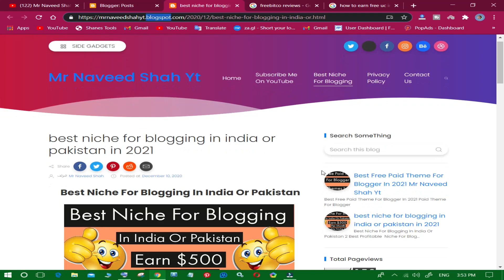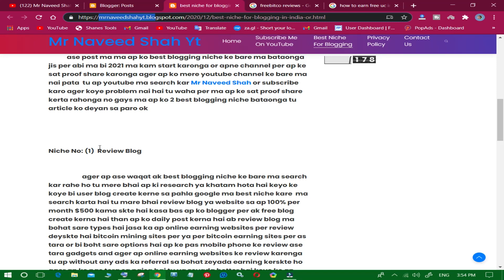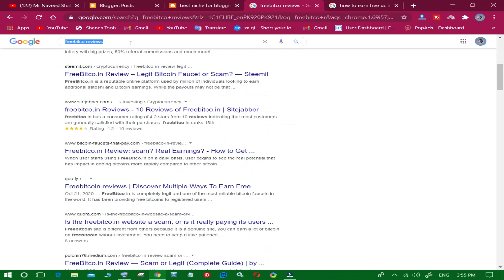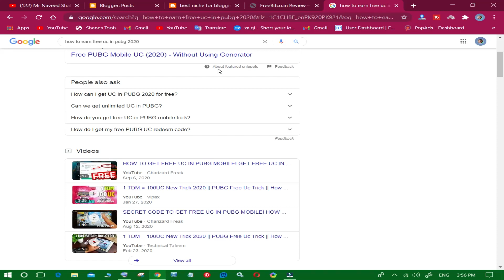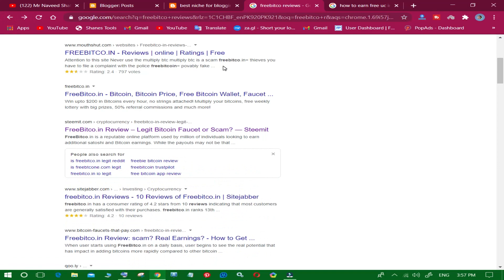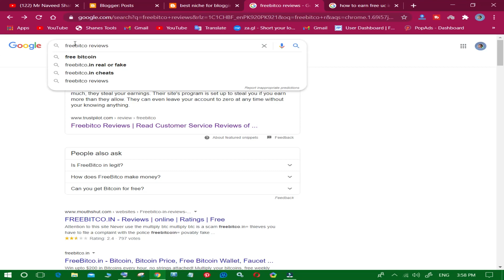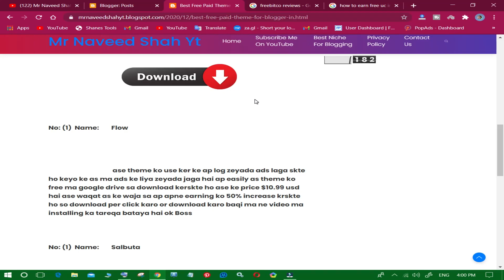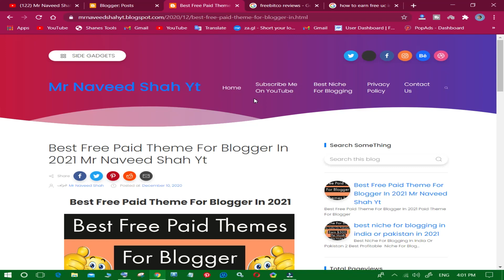2 Best Profitable Blogging Topics/Ideas In 2021 Make $500 Per Month From Free Blogging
2 Best Profitable Blogging Topics In 2021 Make $500 Per Month From Free Blogging

best blog niches
best profitable blogging topics
most profitable blog niches
most profitable blog niches 2021
top blog niches
most popular blog niches
popular blog niches
most lucrative blog topics
most profitable blog topics
best blog niches to make money
most profitable niche for blogging
best blogging niches for 2021
top blogging niches 2021
best blogging niches 2021
best money making blog niches
most successful blog niches
good blog niches
best profitable niche for blogging
best blog niches
best blog niches 2021
best niche for blogging 2021
top niches for blogging
best micro niche for blogging
popular blog niches
best micro niche for blogging 2021
top 10 niche for blogging
best niche to start a blog
top niches for blogging 2021
popular niche for blogging
best micro niche
popular blog niches 2021
top blogging topics 2021
highest paying blog niches
the best niche for blogging
best niche to start blogging
top earning blog niches
best blog niche ideas
good blog niches